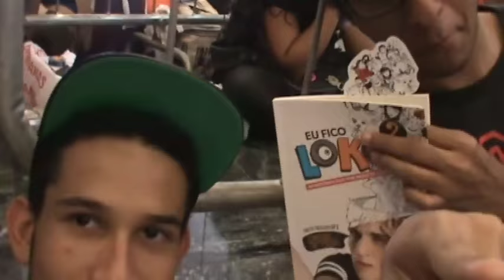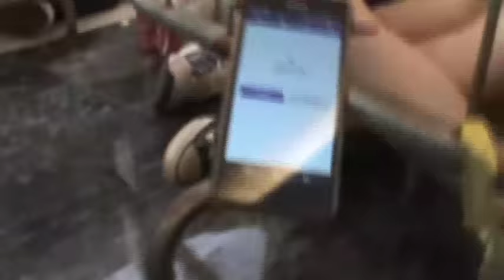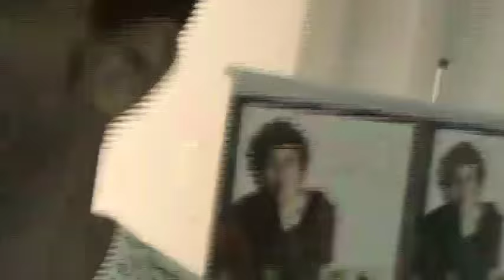ENCONTRO COM CHRISTIAN FIGUEIREDO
Galera...
O vídeo dessa semana, com certeza, é o melhor daily vlog do canal até hoje. O dia que encontrei com Christian Figueiredo. Será que consegui? Será que pude ver ele? Será que ganhei o autógrafo dele? Confira e chore comigo.

Abraço, até semana que vem, FUI!